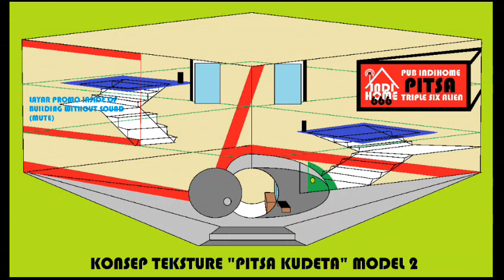professor irwan cornel 666 icdm CONFERENCE ADI BANA MERDEKA